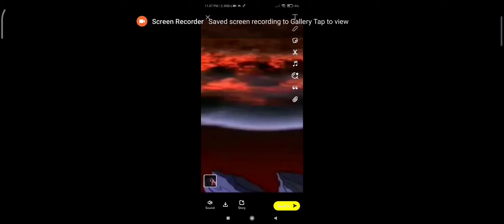May 10, 2022